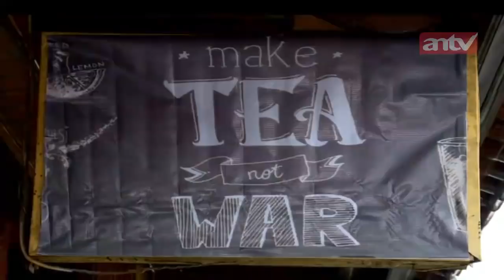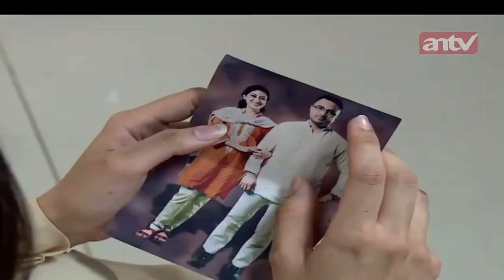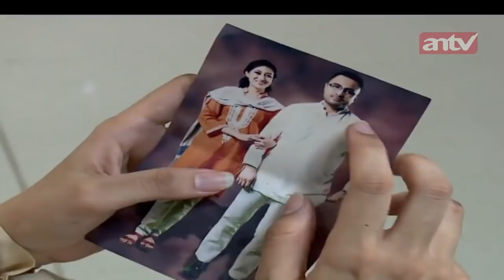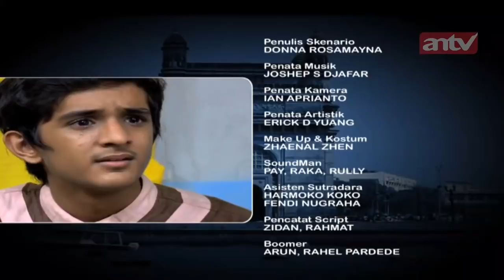Zara Dituduh Mencuri! | Malaikat Kecil Dari India | ANTV | Eps 5 Part 4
Malaikat Kecil Dari India adalah salah satu sinetron yang pernah ditayangkan di ANTV.

Malaikat Kecil dari India mengisahkan perjuangan hidup tiga anak kecil di Jakarta yang ingin bebas dari tekanan keluarga ayah mereka. Sadia (Helmalia Putri) adalah sosok ibu yang harus mengurus tiga anaknya sendiri, Zeeshan (Bhavesh Balchandani), Khanna (Harshita Ojha), dan Zara (Ruhana Khanna). Suaminya, Saif, telah meninggal. Sebenarnya, pernikahan Saif dan Sadia tidak disetujui oleh keluarga besar Saif.